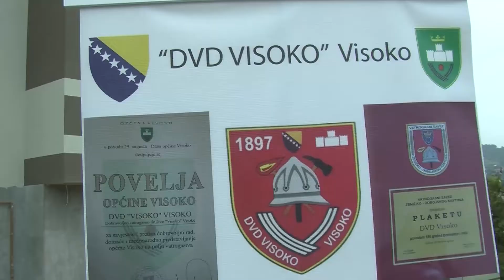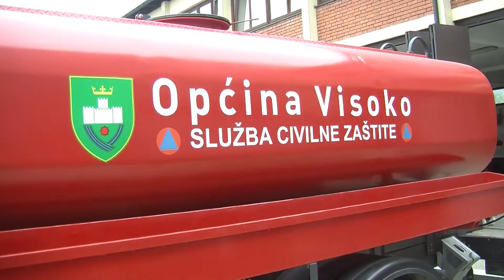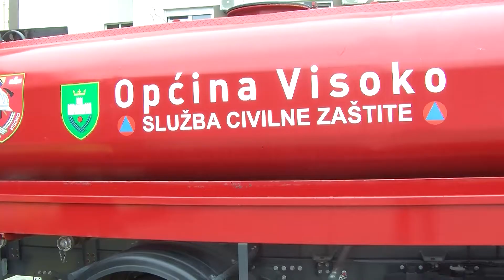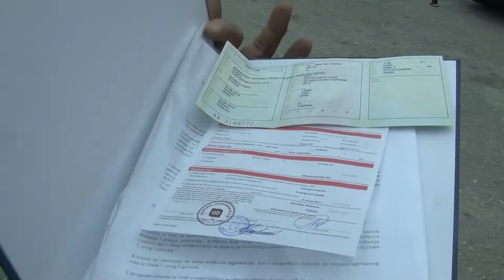Upriličena promocija opreme i projekata za 2018.godinu DVD "Visoko"